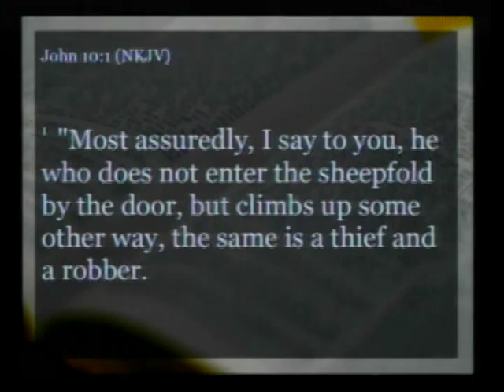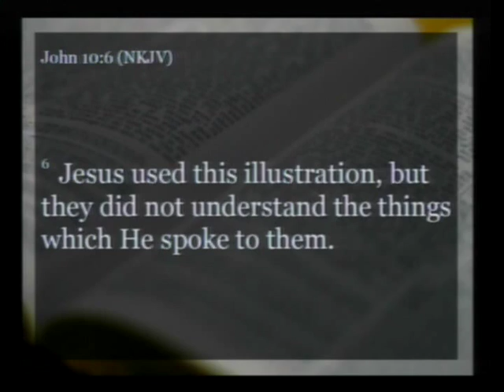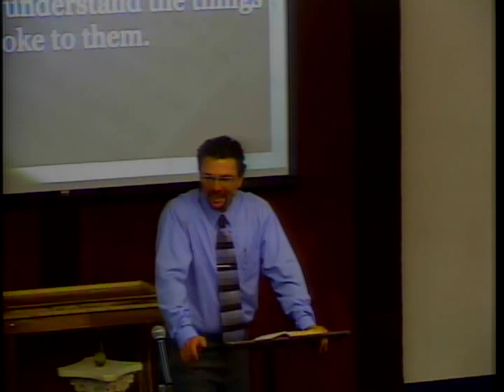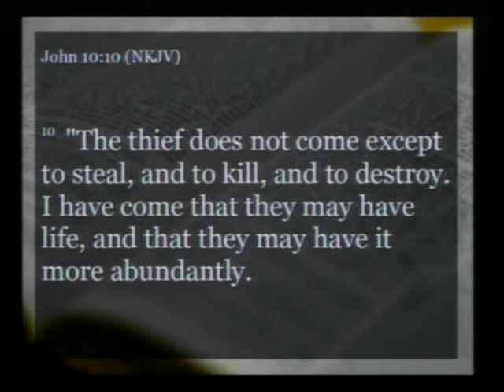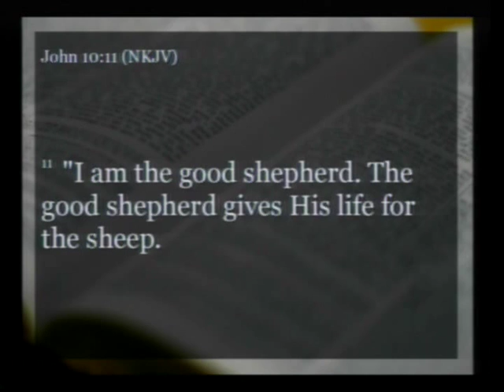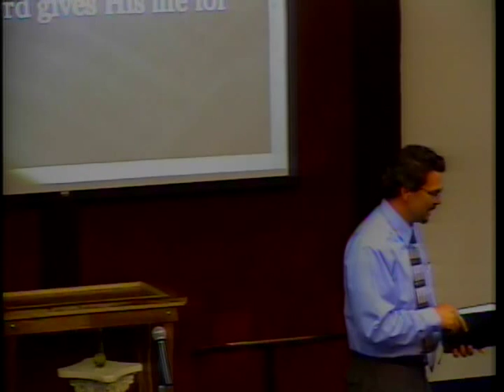The Good Shepherd - 08/09/15 Sermon